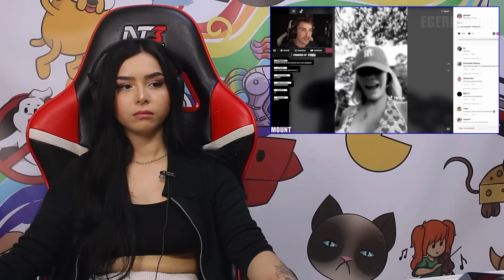COMO SER BANIDO EM GRANDE ESTILO E O COMERCIAL DO CELLBITT - CLIPES ENGRAÇADOS (JOVENS REAGEM)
React dos jovens a mais um compilado de clipes engraçados e curiosos de lives de streamers como Triz, Alanzoka, Calango, Cid e muitos outros. Compilado pelo egernetico, tzk clipes e viralizou clips.

Presentes no vídeo:
Alessandra - @Ale.Zambelli